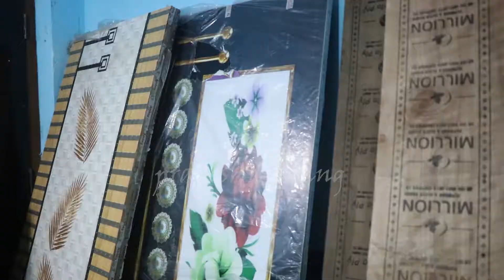nakaresori sisa and ply परिवारको तर्फबाट बडा दशै, शुभ दिपावली र छठ पर्वको शुभकामना